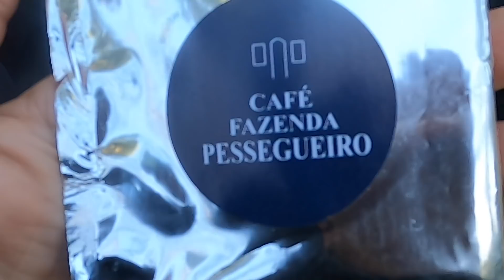DIA OFF APÓS 130KM PUXADO!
Você que tem vontade de fazer um bikepacking?
Preparei um curso com as dicas necessárias para você fazer seu Bikepacking com segurança e muita economia, clique abaixo e conheça:

Deixe seu comentário e perguntas!

Acesse a loja e conheça nossos uniformes.